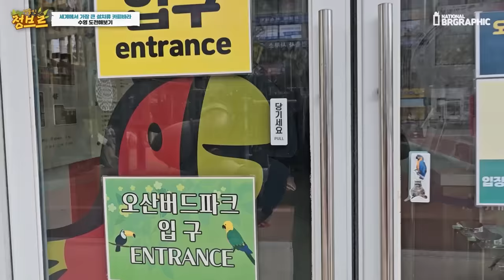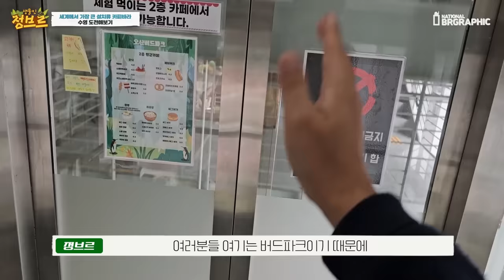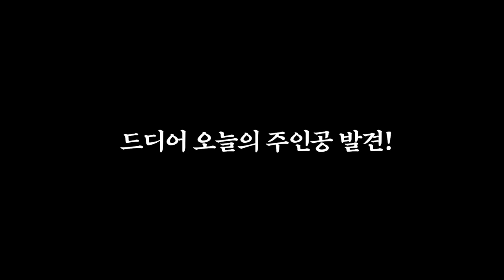※심쿵주의) 이녀석은 진짜 꼭 키워야 겠습니다..ㅠㅠ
실제로 합법적인 입양으로 서류소지하고 키울 수 있다고 합니다!! 공간적 여유있는 집으로 가게된다면 진짜 키워보고싶네요..

예상치못하게 애교도 많고 ㅠㅠㅠ너무 사랑스러운 설치류인것 같네요..